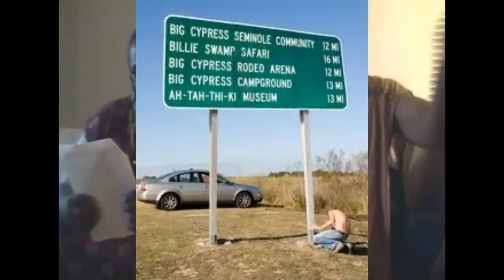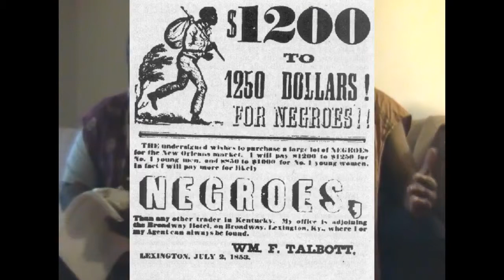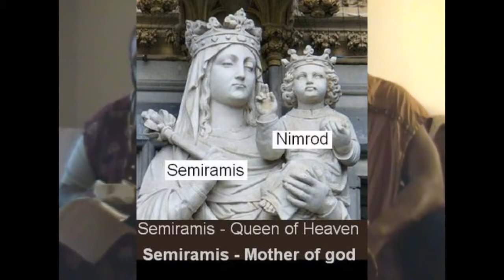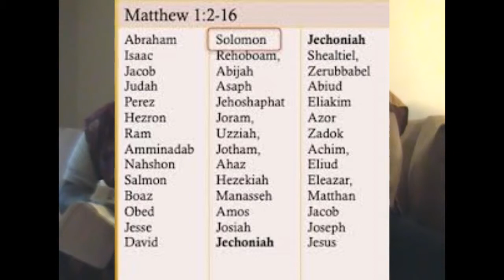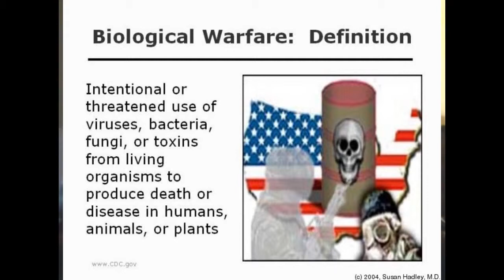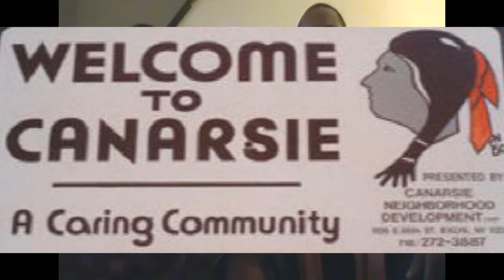THEY DECLARED THEIR PEDIGREES AFTER THEIR FAMILIES, BY THE HOUSE OF THEIR FATHERS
1TIMOTHY 2:11
Let the woman learn in silence with all subjection.
1TIMOTHY 2:12
But I suffer not a woman to teach, nor to usurp authority over the man, but to be in silence.
GENESIS 49:1
And Jacob called unto his sons, and said, Gather yourselves together, that I may tell you that which shall befall you in the last days.
GENESIS 49:2
Gather yourselves together, and hear, ye sons of Jacob; and hearken unto Israel your father.
GENESIS 49:19
Gad, a troop shall overcome him: but he shall overcome at the last.
DEUTERONOMY 33:20
And of Gad he said, Blessed be he that enlargeth Gad: he dwelleth as a lion, and teareth the arm with the crown of the head.
DEUTERONOMY 33:21
And he provided the first part for himself, because there, in a portion of the lawgiver, was he seated; and he came with the heads of the people, he executed the justice of the LORD, and his judgments with Israel.
NUMBERS 1:18
And they assembled all the congregation together on the first day of the second month, and they declared their pedigrees after their families, by the house of their fathers, according to the number of the names, from twenty years old and upward, by their polls.

clan mothers;
...Continuation Pequot and Mohegan History